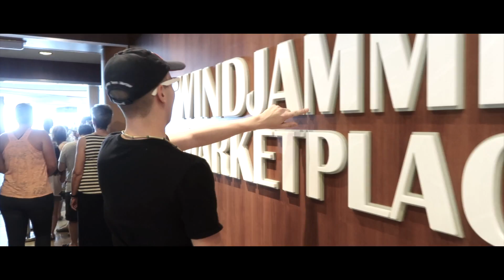Every Carnival Cruiser Ever on a Royal Caribbean Cruise! | My Royal Nightmare Pt. 2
is now LIVE! Get the latest cruising essentials by visiting my website.

Have you ever thought about what happens when an avid Carnival Cruiser wakes up on a Royal Caribbean MEGA Ship? Wonder no more!!

COME SAIL WITH US!
🔴 CARNIVAL HORIZON GROUP CRUISE 2018! 🔴

 Special thank you to Peter Guagliano and Momma Hocum for there part in Filming. Special Thank you to the staff & crew onboard the Allure of the Seas for there support and help in making this video possible.